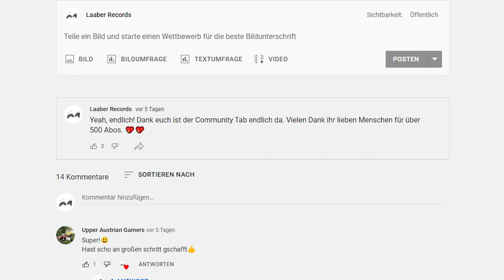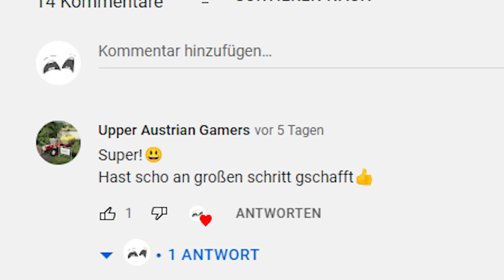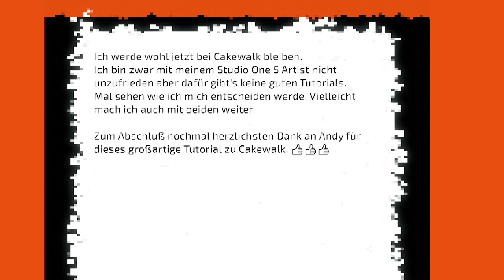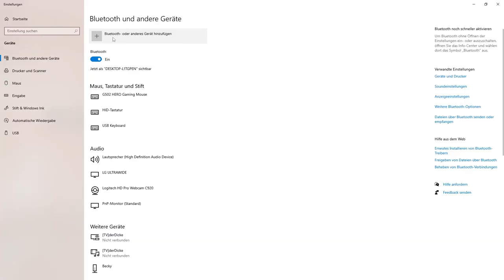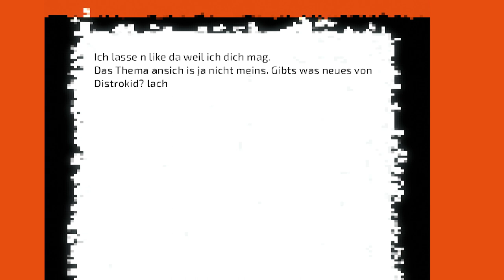Was stellen wir als nächstes an? | Koko 014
Heute werden mal wieder Kommentare kommentiert und so erörtert, was man denn mit diesem Community Tab so alles machen kann... euch mit Umfragen zuballern! :-P